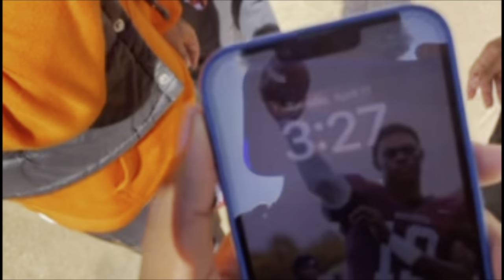Public Interviews **College Edition** (Spelman College)